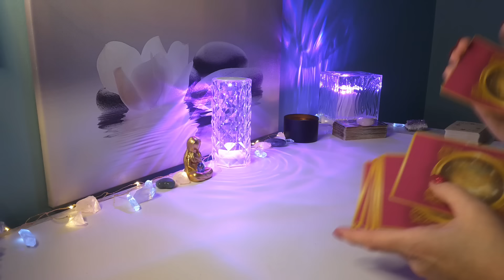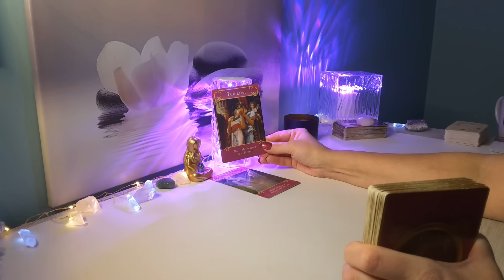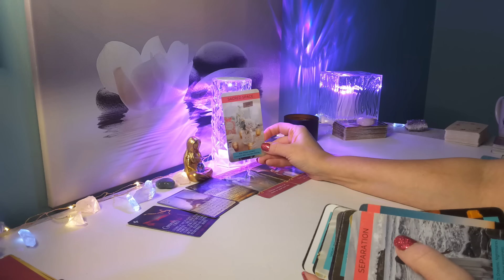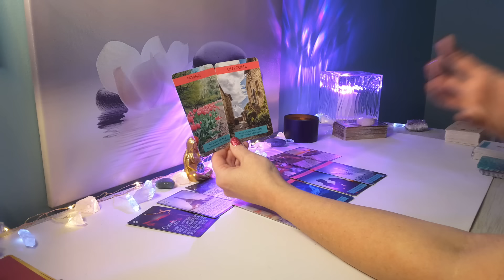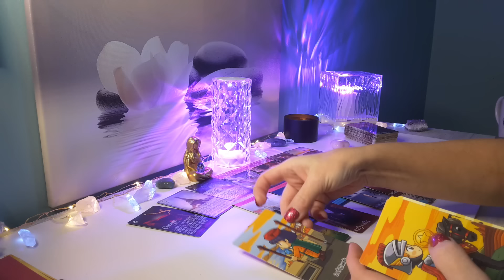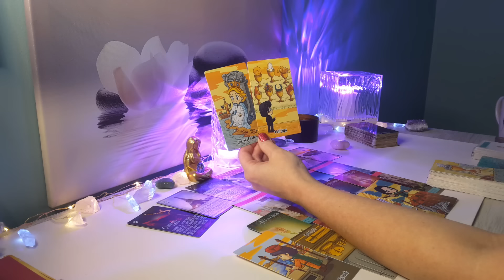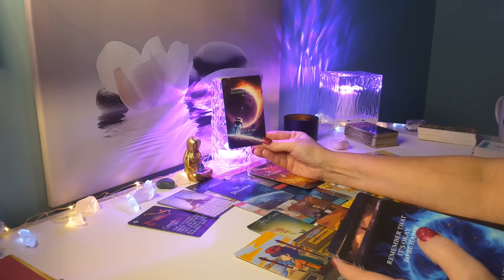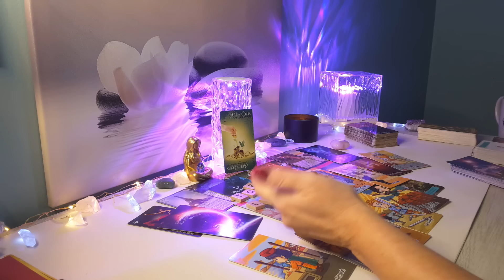AQUARIUS LOVE💕This Persons Love for You, Runs Very Deep; Beginning of a Beautiful Love Story..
Hi AQUARIUS , this is Sam, and here is your Timeless Love 2024 Reading. Aquarius Sun, Moon, Venus, and Rising placements!

🌸 Visit My Etsy for a Personal Reading: